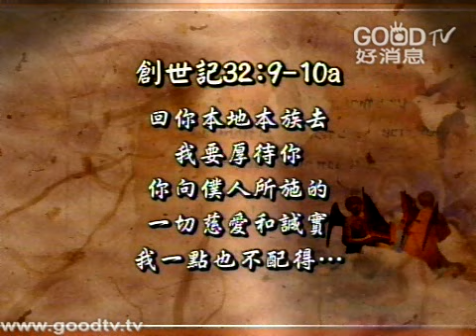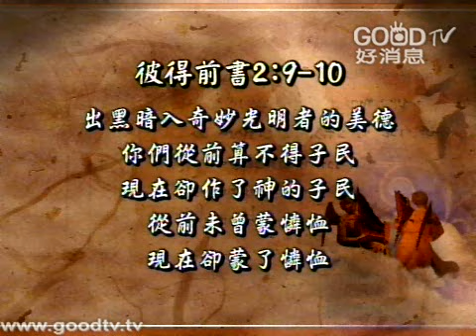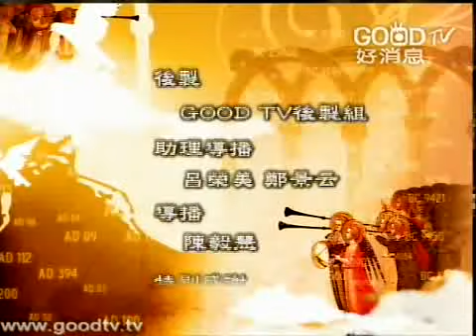空中聖經學院~出埃及記(8)~紅海之歌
今天要分享出埃及記當中的紅海之歌，分別由摩西和米利暗所說的出紅海經歷、所做出來的讚美詩。「紅海之歌」其實是一首在經歷神奇妙拯救、化不可能的任務成為可能，的一首讚美詩